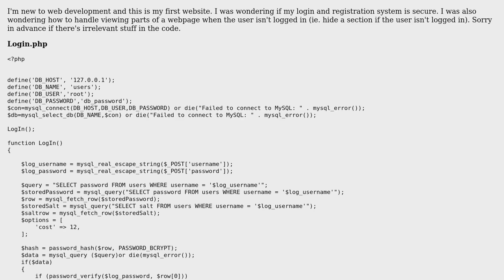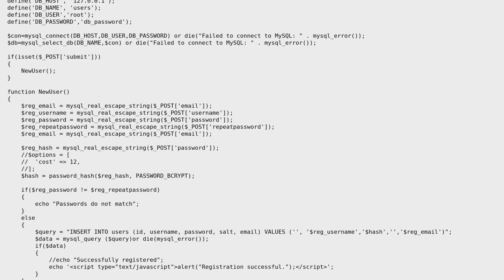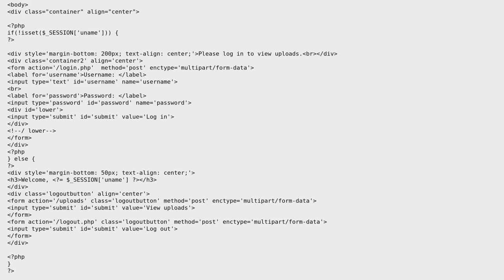Code Review: PHP Login and Registration system using BCrypt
With thanks & praise to God, and with thanks to the many people who have made this project possible! | Content (except music & images) licensed under CC BY-SA | Music | Images & others | With thanks to user Taylor Swift user Mike Brant and the Stack Exchange Network Trademarks are property of their respective owners. You are responsible for your own actions.